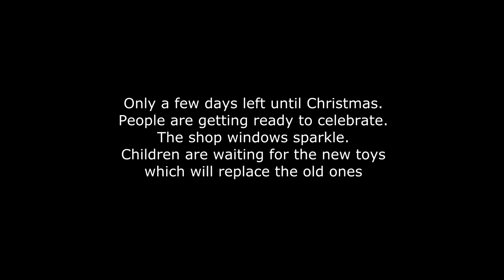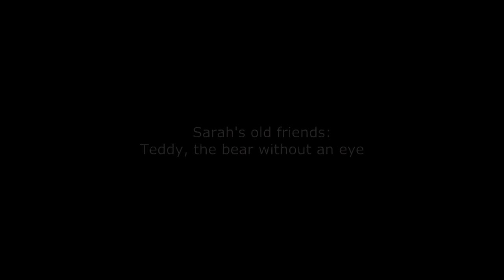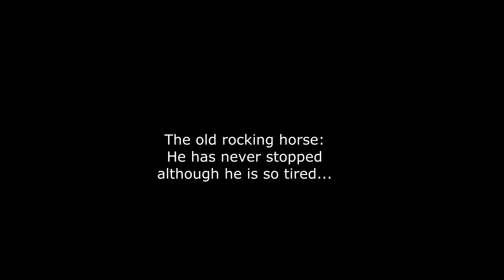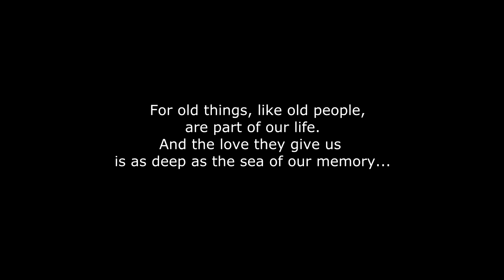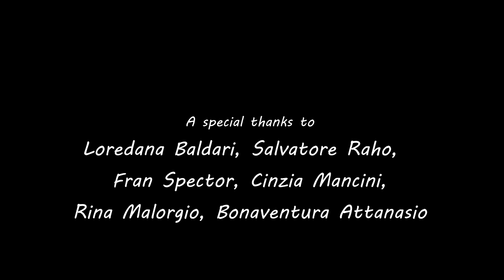Night of the Toys - Short Movie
Night of the Toys
The Night of the Toys is a metaphoric journey of the imagination.
It takes place at the end of the old year.  A time of celebration. Children are happy because they know that they will receive new toys!
One night, a girl dreams about a puppet who leads her to a place where old toys live after they have been thrown away.
She meets rocking horses, stuffed bears, and a doll.
These old toys take her to a special place.
Beyond the bright lights and the holiday festivities, the old toys touch her heart and show her the preciousness of old things, who, like old people, share with us a deep and enduring love.